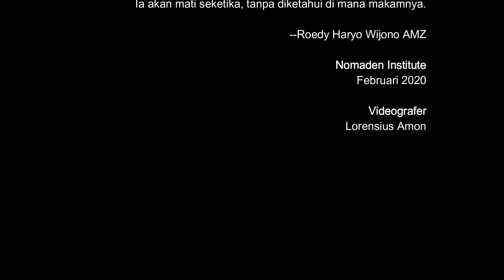Kehidupan suku Dayak Basap di Teluk Sumbang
Basap dalam istilah setempat bermakna "gunung". Makna itu beraura penanda identitas budaya bagi komunitas Dayak Basap. Merekalah penguasa gunung dan penjelajah sekaligus pemilik belantara. Bagi komunitas Dayak Basap di Teluk Sumbang "habitus" adat mereka (gunung dan hutan) menurut tutur sejarah terbentang dari titik Tanjung Sinondo, Balai Bakul, Sapo Kulit, Gunung Hantu pun juga Padang Macan.

Dari penamaan kawasan, tersirat jejak historis di waktu silam. Pada bentang alam habitus mereka terdapat bebatuan kapur (karst) dan kekayaan keanekaragaman hayati. Macan Dahan masih berloncatan di pepohonan bersama satwa endemik lain. Pada musim tertentu Bunga Bangkai mekar seiring dengan kisah mitolologi Anjing Hantu. Itu baru cerita pendek ihwal kekayaan rimba Dayak Basap.

"Ibuku Gunung, Ayahku Langit" filosofi ini senantiasa ada dalam narasi tradisi lisan Dayak Basap. Di kelampauan zaman mereka mengenal perhitungan waktu berdasarkan perputaran bulan di langit. Pengetahuan menghitung waktu dalam bahasa Dayak Basap disebut Takwin. Perhitungan waktu berdasarkan Takwin, lebih jitu dari perhitungan Kalender Masehi yang hanya bisa menghitung hari dalam minggu dan bulan.

Takwin "berporos" dalam rotasi bulan. Dihitung mulai dari "Bulan Gelap" dalam pergerakan 15 hari berpuncak pada "Bulan Terang" yang lazim disebut purnama, kemudian bergerak dalam 15 hitungan menuju kembali ke "Bulan Gelap". Takwin selain berguna untuk menghitung siklus kehidupan (lahir, kawin, mati) juga berfaedah untuk menghitung siklus perladangan.

Takwin dapat digunakan sebagai rujukan untuk mengetahui jenis hama tanaman (binatang air, darat dan udara) pada siklus ladang. Bahkan dapat untuk menghitung kapan air laut surut dan pasang. Itu baru cerita pendek tentang Takwin.